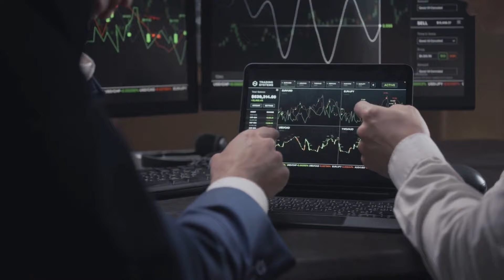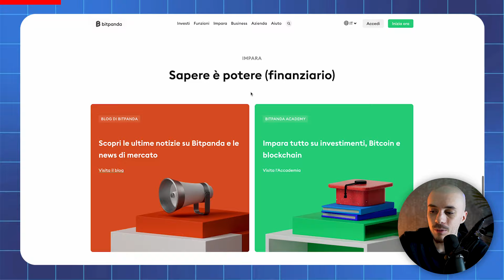Battere i Mercati con il Trading Algoritmico: I Segreti di un Trader di Successo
🔥BITPANDA 50€ GRATIS!🔥